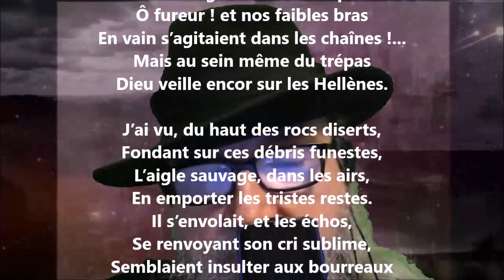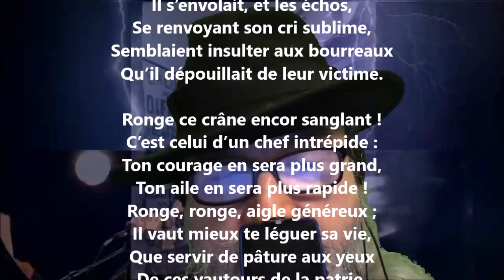Chanson klephte - Jean Polonius lu par Yvon Jean